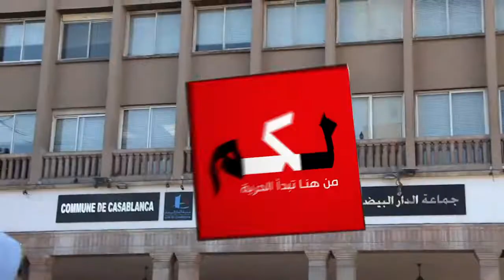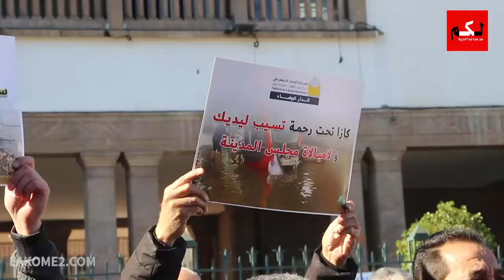احتجاجات بالبيضاء على “سوء تدبير” مجلس المدينة